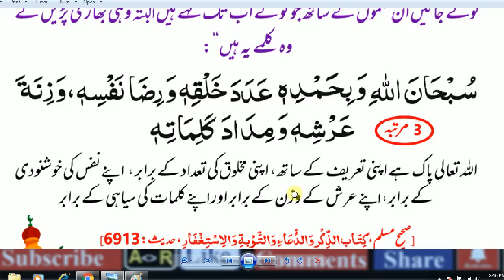HAZRAT MUHAMMAD (S.A.W) Ka Farman Hai